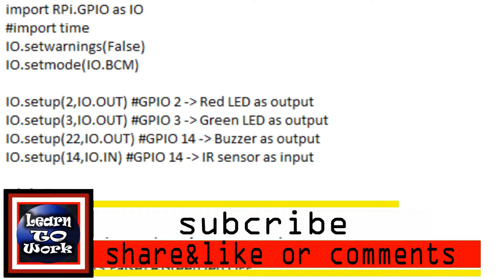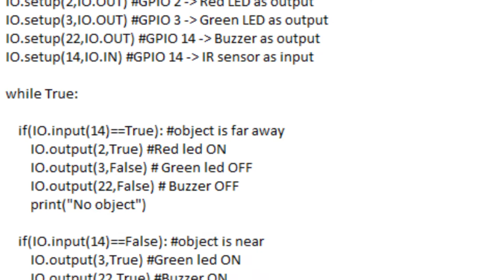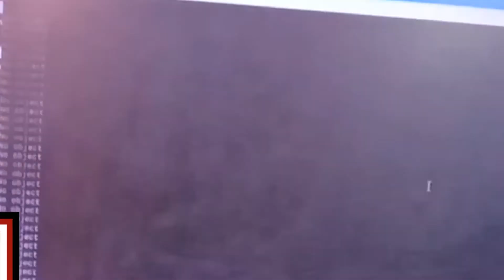How To use IR Sensor in Raspberry pi | tamil tutorial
😇தான் பெற்ற இன்பம் இவ்வையகமும் பெற😇

வணக்கம் நண்பர்களே இந்த காணொளி உங்களுக்கு பிரயோஜனமாக இருக்கும் என்று நான் எண்ணுகிறேன்

இதுபோன்று வீடியோக்கள் வேண்டுமென்றால் comment box இல் பதிவிடவும்

1. Raspberry Pi Model B+

2. Easy Electronics 2 Pcs IR Proximity Sensor for line follower and Obstacle sensing Robots - IR Sensor

3. Project Hub -Pizo Buzzer, Set of 5

4. Big Flame 5mm Ultra Bright LED(Light Emitting Diode) White,Green,Red,Yellow,Blue Color Each 20Pcs Mix Total -100Pcs